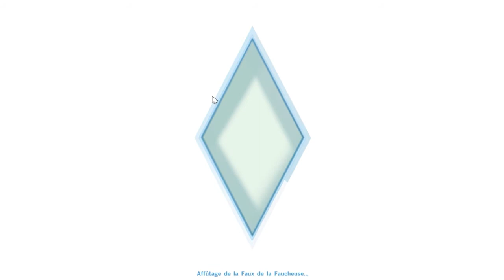Sims 4: Mes sims n'en font qu'à leur têtes .... #2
Bienvenue pour une vidéo sur les Sims 4, je partagerais avec vous l'avancée de mes sims,bonne vidéo !